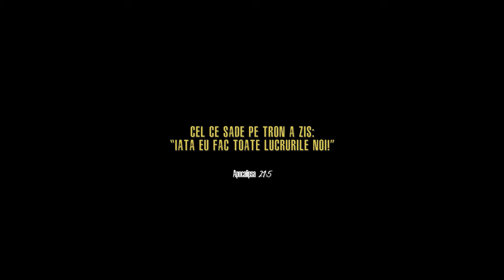CRED - Ridic Cuvântul feat. Betina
Official music-video CRED - Ridic Cuvântul feat Betina

Muzică - text: Marchis Sorin
Producție muzicală: Fineas Alexa
Producție video: Sergiu Margaian, Cristian Onciu, Ionica Balu

Voce: Marchiș Sorin, Moldovan Betina
Voci adiționale : Covașă Horatiu, Covașă Marius, Oros Samuel, Chiorean Claudiu, Rus Andrei, Petrovici Bogdan, Emanuel Filip,  Denis Paul, Toșa Iosif, Pop Dumitru

Bicicleta: Călin Onye
Balerina : Popescu Andra
Dansatori :  Cuibus Adrian, Covașă Horatiu, Oros Samuel, Chiorean Claudiu, Rus Andrei, Petrovici Bogdan, Emanuel Filip,  Denis Paul, Toșa Iosif, Pop Dumitru
Oaia : Blănica - Visa Farm

Ridic Cuvântul

Strofa 1
Tată, vin la Tine și ajutor îți cer
Stau pe genunchi cu ochii închiși
Și meditez la Tronul Tău
Perspective noi să-mi dai
Să mă atingi din cerul Tău
Cum ai făcut-o și altă dată
Și bariera-i ridicată
Bum! Bum! Pot să vină și minciuni
Și atacuri dimprejur, Tu mă înconjori
Cuvântul Tău îmi dă speranță
Mă ridică, îmi șoptești
Că sunt al Tău, cu gelozie mă iubești
Niciodată, niciodată
Nu-mi dai să mănânc piatră
Când mi-e foame Tu mă saturi
Și paharul este plin
Dacă vreau sa beau din apă
Tu din fântână scoți
Insetarea mea dispare
și mă înveți să am răbdare
Plictiseala ai alungat
Și clar ai pregătit
Fapte bune să ating
Și să iubesc pe cel lipsit
Iată-mă sunt pregătit
Vreau să fac doar voia Ta
Mă supun la ce dorești
Asta este calea mea

Pre - refren
Doamne, unde să mă duc?
Doamne, încotro s-o apuc?
Aleg să mă întorc la Tine
Și să mă supun
La Tine-i viața
Ești tot ce am mai bun!

Refren
Săriți tare, mâinile in aer
Ridică mâinile mai sus în aer
Ridic Cuvântul sus, are valoare
Nu mă opriți in El e vindecare

Strofa 2
Am ales să cânt de Tine
Un hip hop nu din frustrare
Pot să strig in gura mare
Să vestesc a Ta îndurare
Da vreau vreau
Ca să las păcate in urmă
Să merg pe drumul Tău
Nu mai vreau pe arătură
Ce vrei droguri ?
Droguri și senzații tari ?
Să te pierzi, să te ascunzi
Și să vină vreme rea
Să-ți dai filme, să tripezi
Cât mai mult să delirezi
Și când vine dimineața
Nu mai știi cum s-o reglezi
Detergent, detergent
Pune țoale la spălat
Împlinirea din mocirlă
E un fals ești însetat
Bee ee e mielușeii sunt pe câmp
Poți să fii chiar și o oaie
Dar acuma ai stăpân
Ies din ascunzișuri
Și privesc in viitor
Pașii mei sunt înspre munte
Unde-mi vi in ajutor
Niciodată nu respingi
Mă ajuți ca să trăiesc
Și mă faci ca să gândesc
Și mă faci ca să iubesc

Bridge
E viață, e împlinire în El
Am găsit ce căutam
Răspunsul e la Dumnezeu
E viață și mă întorc la El
De acuma tot ce vreau să fac
E să ascult de El